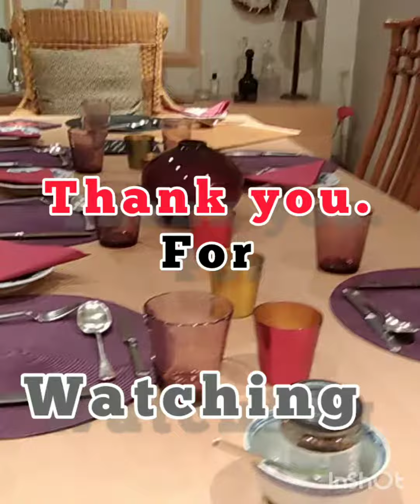Table Settings.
PAANO BA ILAGAY ANG TAMANG KUBYERTOS SA LAMESA..

Editing:InShot